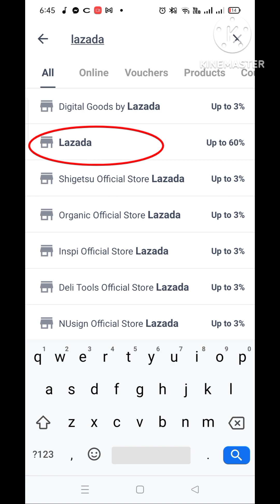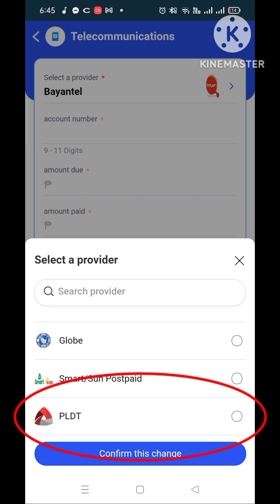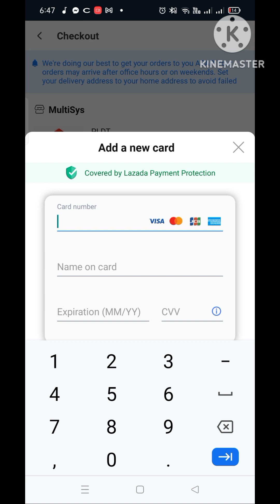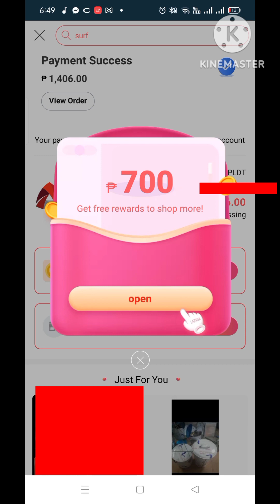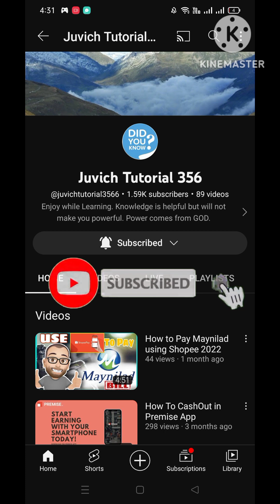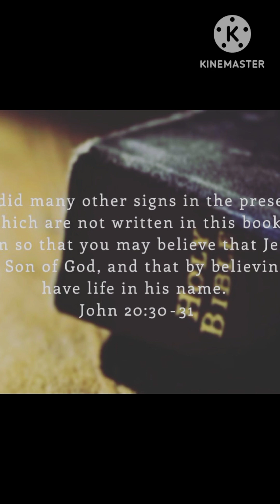How to Pay PLDT in Lazada App Get Cashback 2022